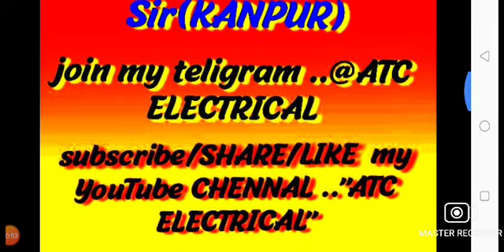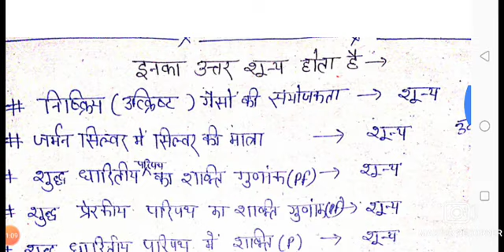इनका उत्तर शून्य है by JITENDRA Sir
UPPCL Hindi video UPPCL tg2  video UPPCL special tg2 Hindi video special mix Hindi video UPPCL tg2 technical Hindi video UPPCL Hindi video special UPPCL video electrical Hindi video

my teligram .@ATCelectrical